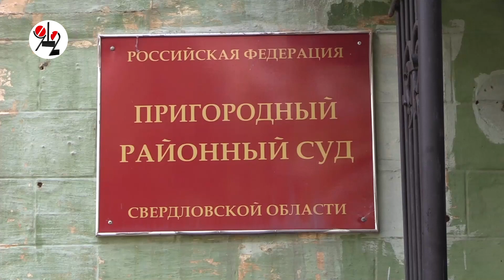За автоубийство пенсионеров бухарь сел на 8 лет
Клиента заковали в наручники в зале суда